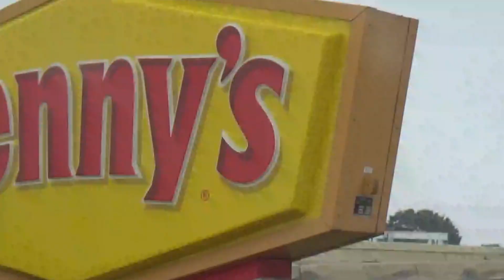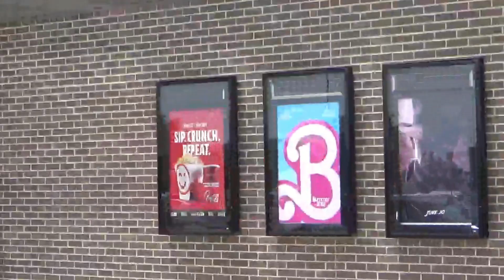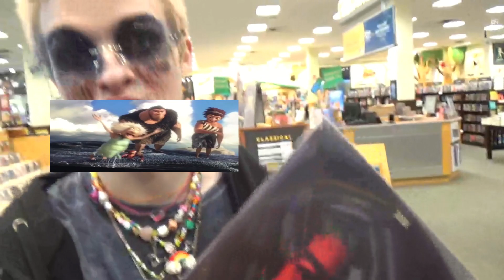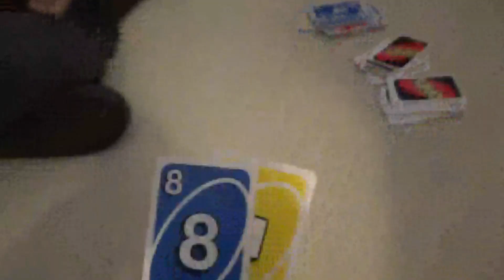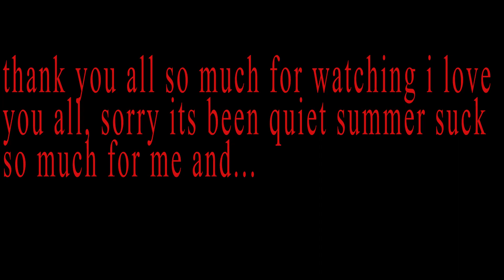HEL VLOGS 9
SONG: Locked Out of Heaven - Bruno Mars